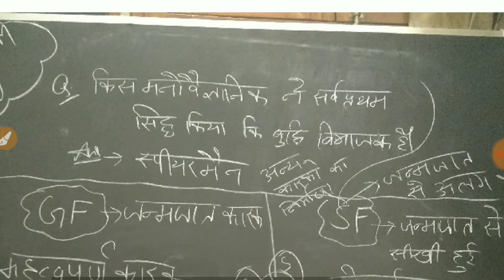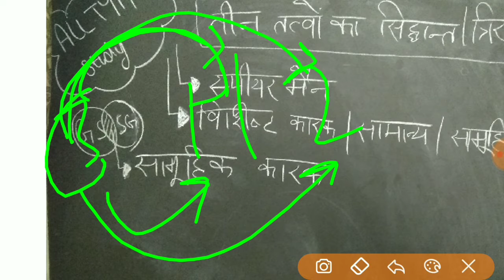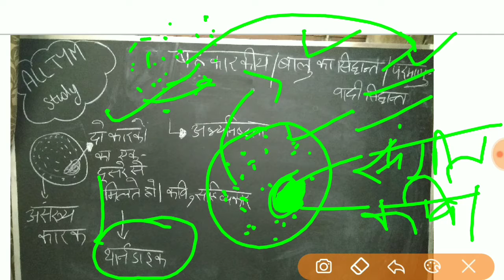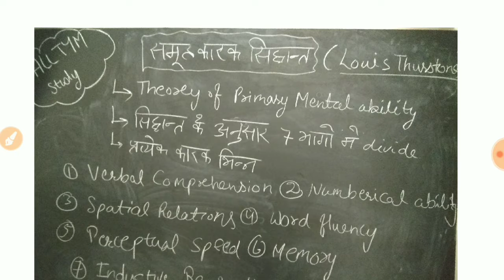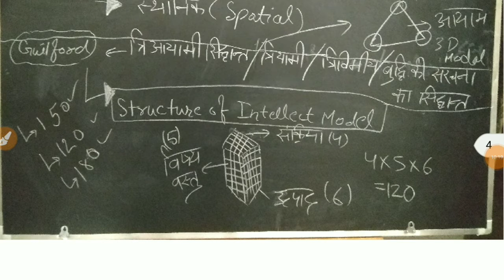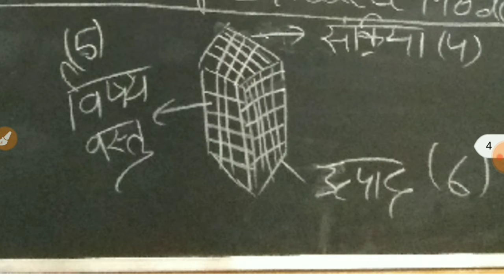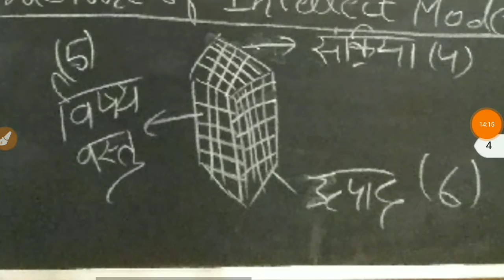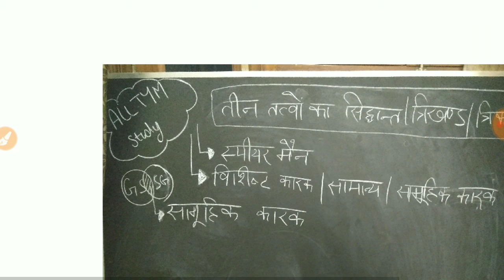THEORY OF INTELLIGENCE ..BASIC CONCEPT